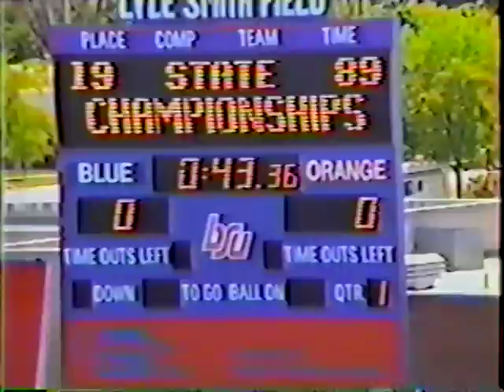Jerome Tigers Class of '89 Track Memories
I wish I was better at being able to separate these segments.  These track videos cover meets from the '88 and '89 seasons. I just love hearing Mary Dunne's voice cheering for everyone.